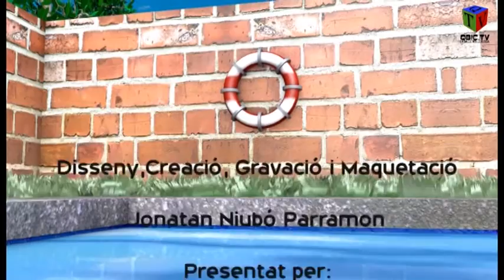Vilanova de Bellpuig - SOL DE PONENT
Video realitzat el dia 18 d'agost del 2014 a les piscines municipals de Vilanova de Bellpuig (Pla d'Urgell) en el marc del programa Sol de Ponent realitzat per QBIc.TV i DEBANDERAMEDIA produccions audiovisuals